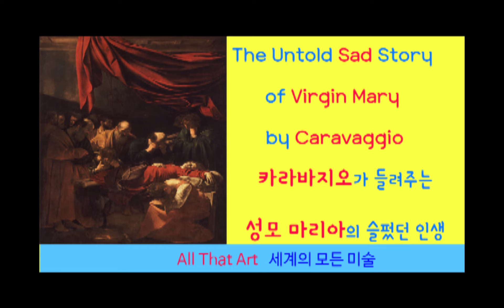All That Art [세계의 모든 미술] Death of Virgin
Forget the Virgin Mary with grace and charm. Caravaggio is showing us the real Mary whether you like it or not.

전혀 다른 시각으로 본 성모 마리아의 마지막 모습. 여러분은 과연 진실을 직면할 준비가 되어 있을까?